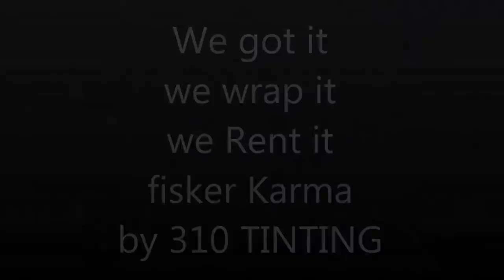window tinting and car wrapping fisker Karma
310 TINTING offer nanotechnology ceramic window tinting in Los Angeles with UV window tinting installation your vehicle will be cooler and your skin safer during driving hours Los Angeles window tinting in your car take the glare out and insulate your automobile from harmful UV rays.
This fisker Karma automotive was window tint and car warp it with a fabulous Yellow matte color for you to enjoy it
Yes the Karma if for rent in our Los Angeles facility and is ready for you on appointment only
proffesional Los Angeles car wrapping and window tinting in Los Angeles is here